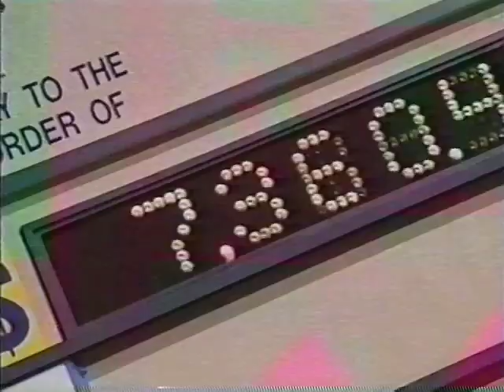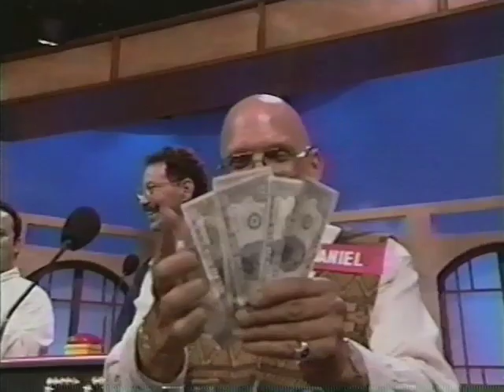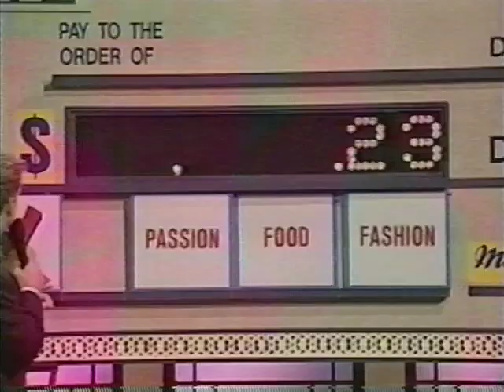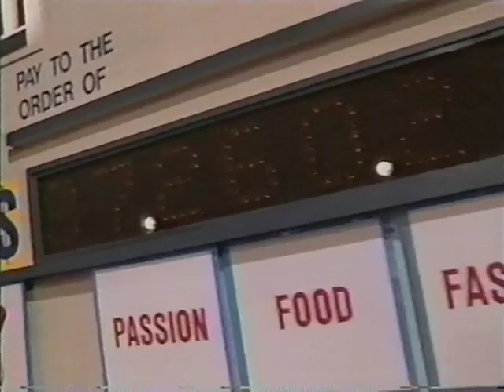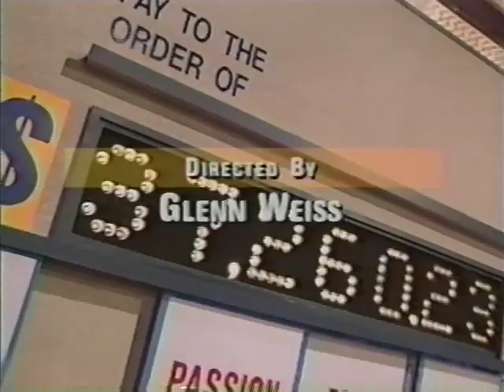Day #2: Scott Rose wins $37,000 on Majority Rules game show (October 16, 1996)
Scott Rose wins big for the second day in a row on "Majority Rules", the short-lived NBC game show that involved debating and guessing people's opinions. Scott Rose became the #1 highest grossing champion of all-time on this game show before it was canceled. The show had a rule where winning contestants could only appear on the show for a maximum of 2 days... otherwise, Scott would have continued onto a 3rd day. This video also features hilarious contestant -- and Scott Rose's friend -- Daniel "Buddy" Friedman! The show was hosted by Marc Summers and Arthel Neville, and was produced by DreamWorks.